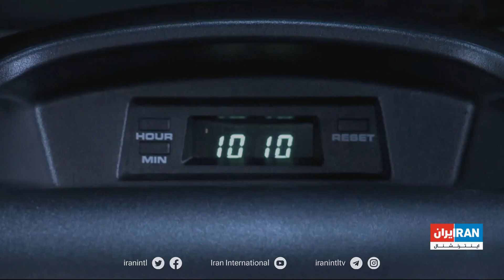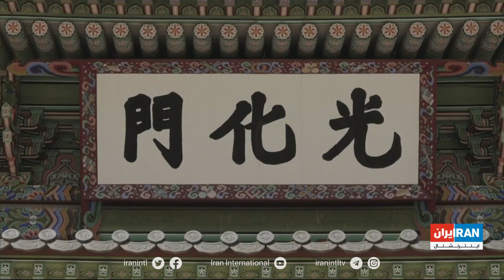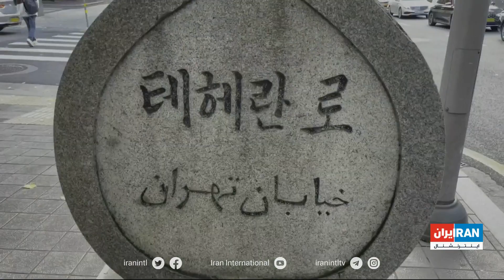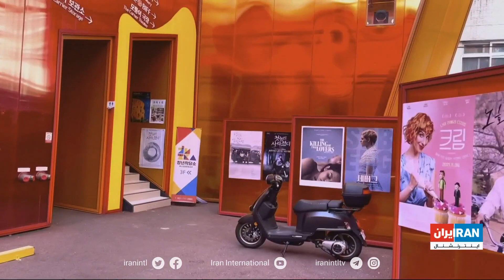در جستجوی پراید؛قسمت اول- مقایسه پراید در دو کشور ایران و کره جنوبی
پراید برای ما ایرانیان فقط یک خودرو نیست بلکه ترازویی‌ برای سنجش وضع زندگی، میزان تغییر، پیشرفت و یا پسرفت کشور است

گزارش توماج طاهباز، ایران اینترنشنال